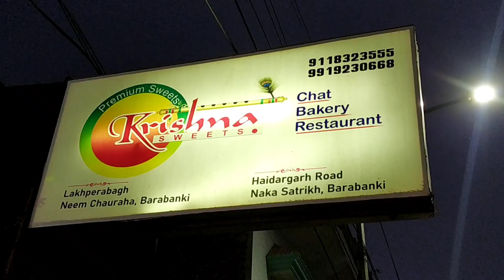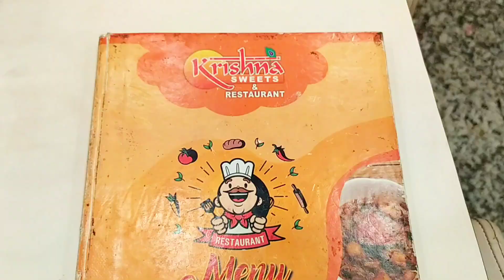Exploring Krishna Sweets & Restaurant Lakhperabhag Barabanki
hello everyone
mai hoon shruti jha indian vlogger and youtuber..i need your support, mujhe aap sab ki support ki jarurat hai..mere sare videos ko full watch kariyega..
mere channel pe ek normal middle class family life  style dikai jati hai  aur recipe bhi batai jati hai..jo aap log dekh skte hai ghar me bana skte hai..